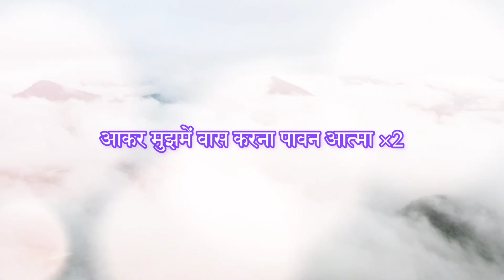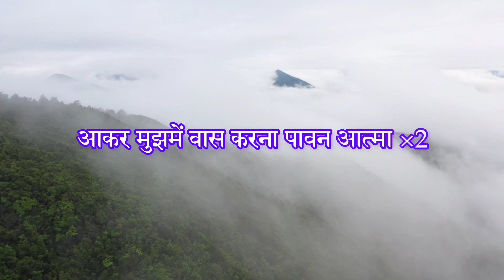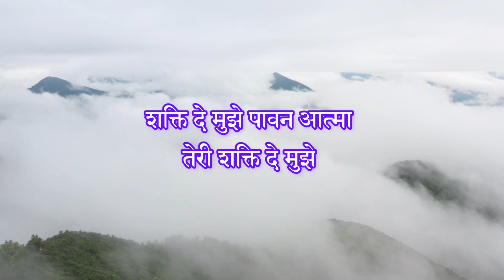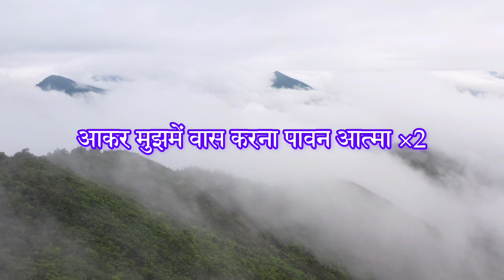Paavan Aatma_Pavitra Aatma_पावन आत्मा_पवित्र आत्मा_ New Hindi Christian Song With Lyrics.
Song_paavan_aatma_pavitra_aatma_aakar mujhmein_vaas_karna_paavan Aatma

Worshiper - Sister Nivedita
Lyrics & Music - Fr Biju Kalezhath
Orchestration - Jerson Anthony